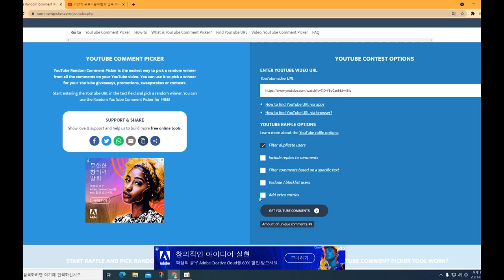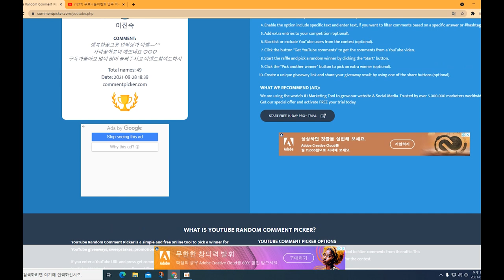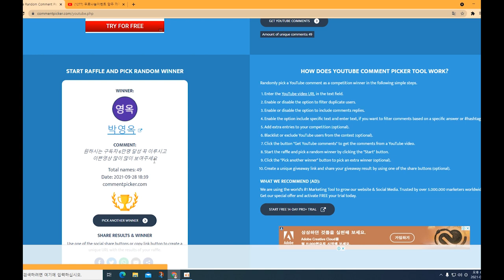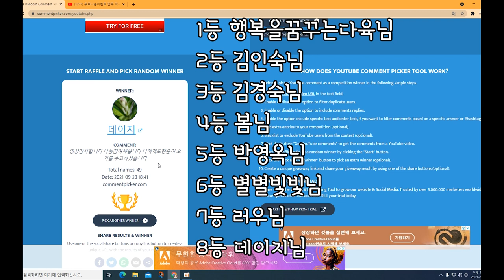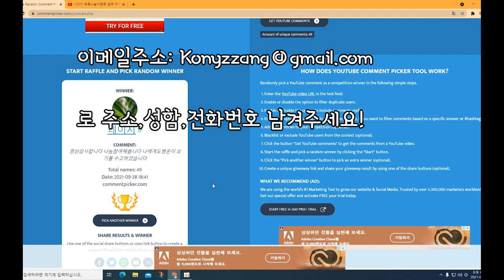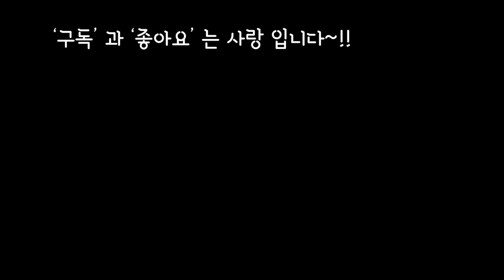행복한꽃그릇 뉴가을국16종 가을맞이 이벤트 8명 추첨합니다~!!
음원출처.